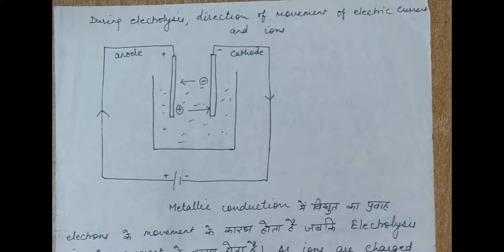B.Sc. III Yr. Chemistry Paper III by Dr Seema Varshney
Ionic conductance